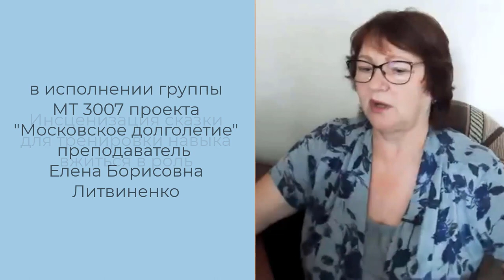Сказка "Гуси-лебеди" - инсценировка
Инсценировка сказки "Гуси-лебеди" в исполнении участниц группы проекта "Московское долголетие". Исполнена в качестве одного из заданий на спецкурсе "Самовыражение с помощью актёрского мастерства". Участница подошли к подготовке очень по-творчески и заинтересовано, поэтому получилось весьма достойно.

Самовыражение – это проявление своего внутреннего состояния во внешний мир. Это воплощение себя посредством внешнего вида, слов и действий. Период зрелого возраста - лучшее время, чтобы самовыражаться посредством творческих проявлений.

Самовыражение с помощью актёрского мастерства – один из доступных и неиссякаемых источников хорошего настроения и вдохновения. Можно попробовать прожить яркие фрагменты чужих жизней, создавая образы в театральных представлениях.  И такое нынче возможно даже онлайн.

Преподаватель Елена Борисовна Литвиненко.